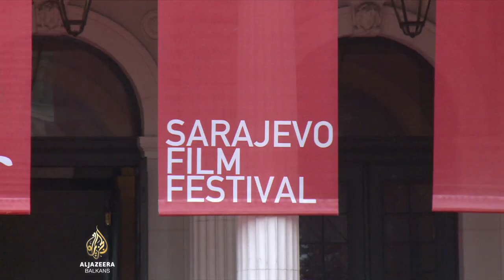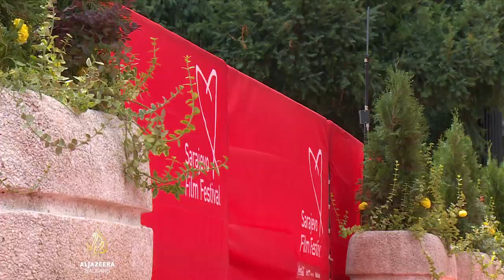U Sarajevu zbog SFF-a hiljade gostiju: Velika ulaganja u produkciju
Sarajevo Film Festival i ove godine u glavni grad Bosne i Hercegovine doveo je hiljade gostiju. Uz dobre turističke brojeve, sve su veća ulaganja i subvencije u filmske i TV-projekte koji se snimaju u Sarajevu, kako bi kreativna industrija živjela cijelu godinu, ne samo u dane festivala.